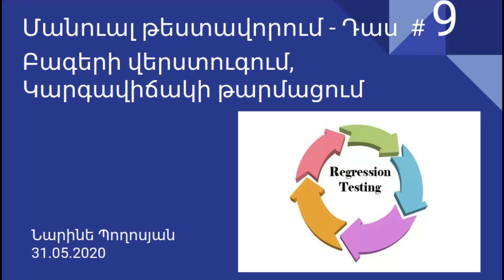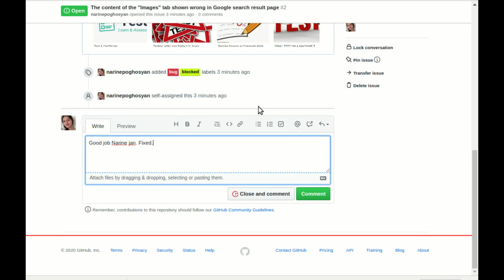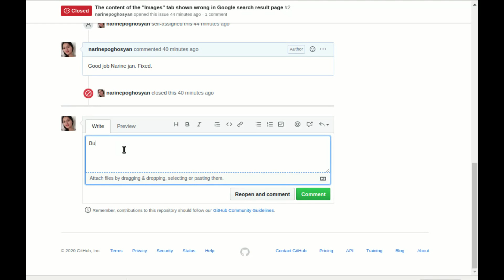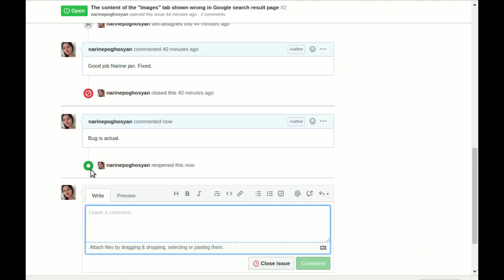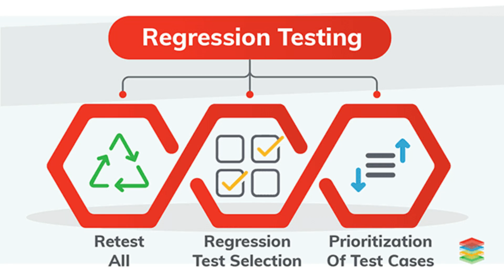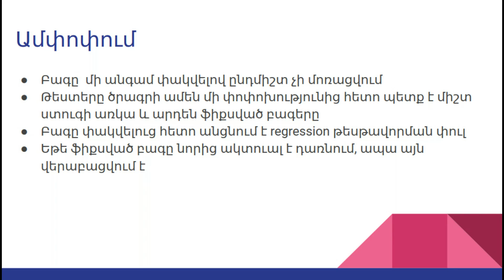QA Մանուալ թեստավորում - Դաս #9 Բագերի վերստուգում, Կարգավիճակի թարմացում, Regression testing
Դասընթացում ծանոթանում ենք Regression թեստավորման նրբություններին։ Վերաբացում ենք նորից ակտուալ դարձած բագերը։ Ինչպես նաև խոսվում է բագի կյանքի ցիկլի մասին